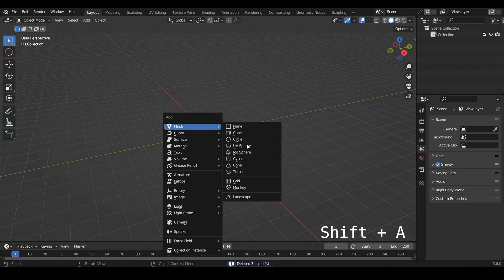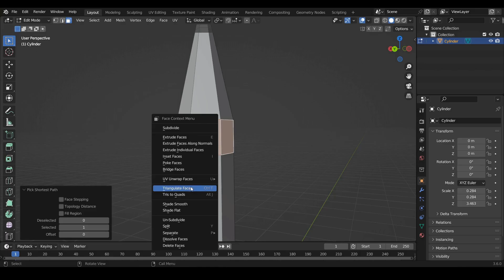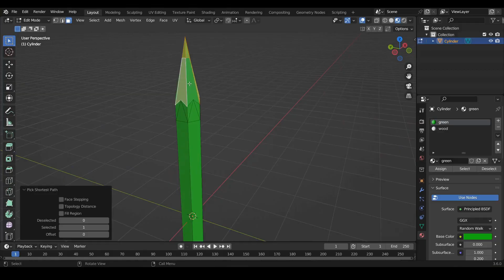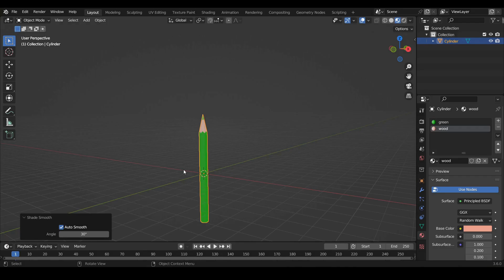How to make a pen in Blender│Tutorial (Beginner friendly)